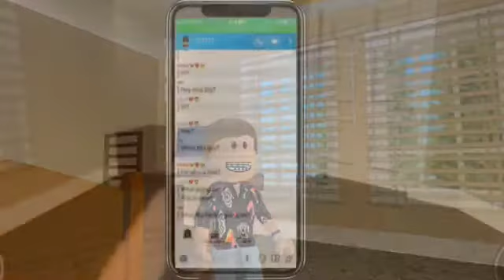The intruder part 2(roblox scary movie)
WOW THIS WAS HARD TO MAKE!
killer-anthony
Billy-me
Nina-cesar
Lilly-cara